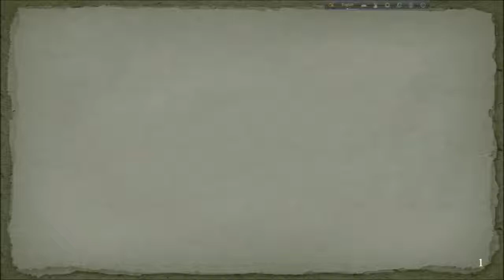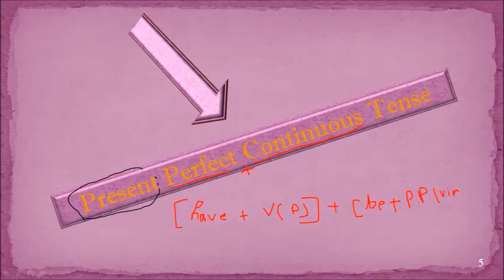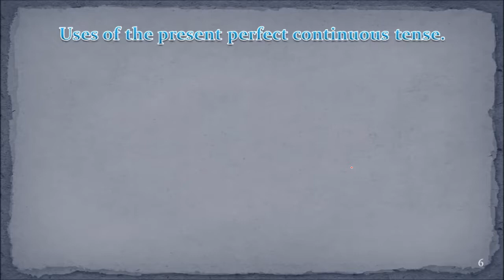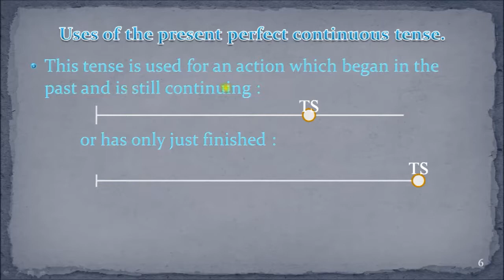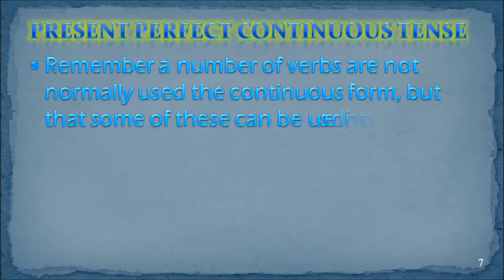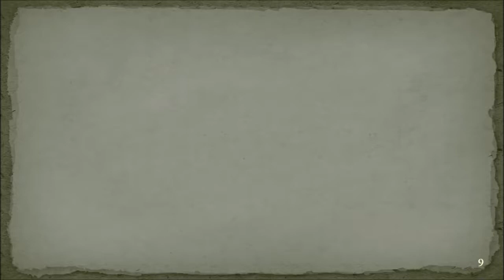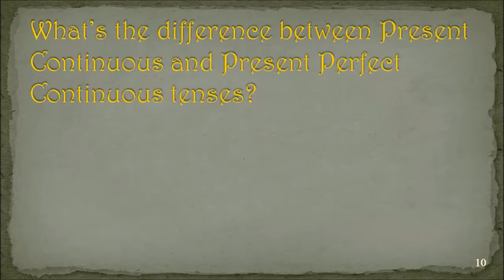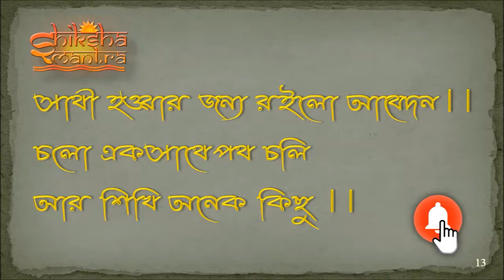PRESENT PERFECT CONTINUOUS TENSE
This tense is used for an action which began in the past and is still continuing :
  or has only just finished :
  I have been waiting for an hour and he still has not turned up.
  I a so sorry I am late.
Remember a number of verbs are not normally used the continuous form, but that some of these can be used in this form in certain cases. We can therefore say:
  Tom has been seeing about a work permit for you.
  she has been having a tooth out.
 In addition, the verb want is often used in this tenses, and wish is also possible :
  I have been wanting for a pair of binoculars for ages.